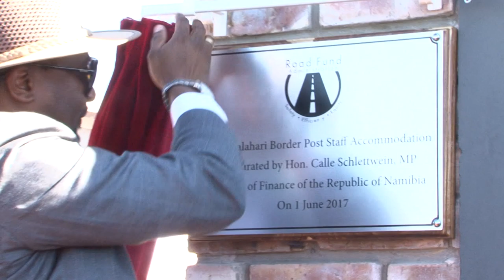Road Fund staff receive newly built housing.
Inauguration of housing facilities for Road Fund Administration